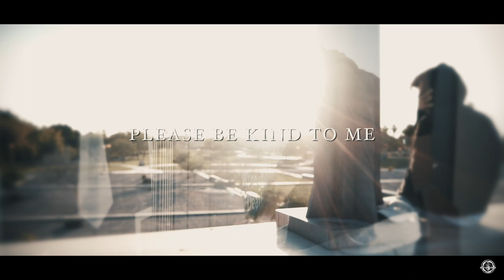Seppuku by Black Eagle (Lyric Video)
Black Eagle
Seppuku [Single]
Genre: Alternative Metal
Released: July 12th, 2018
Recorded by Ryan Wenzell at Arrowhead Studio
Video Directed by Isaac Joel and Produced by Opus Vita Studios